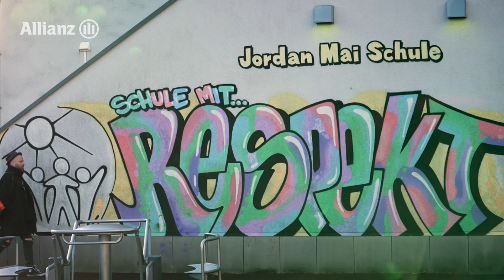Was tun Sie für Ihre Mitarbeitenden? Thannbauer Soziale Dienstleistungen setzt auf bKV der Allianz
Die betriebliche Krankenversicherung (bKV) ist eine beliebte und innovative Personalzusatzleistung, die die Arbeitgeberattraktivität erhöht, einen Vorteil im Wettbewerb um die besten Talente und Fachkräfte bietet und die Mitarbeitenden begeistert.

Auch das Unternehmen „Thannbauer Soziale Dienstleistungen“ hat das erkannt und setzt auf die betriebliche Krankenversicherung der Allianz. Das Unternehmen gewährt einen direkten Einblick in Hintergründe und die Erfahrungen der Mitarbeitenden. Wertvolle Eindrücke mit dem Fazit: die bKV der Allianz bietet einen tollen Mehrwert und begeistert die Mitarbeitenden.